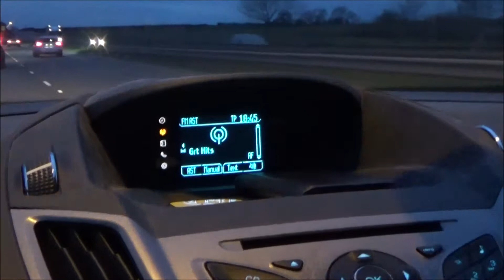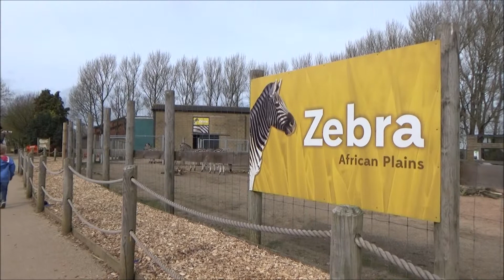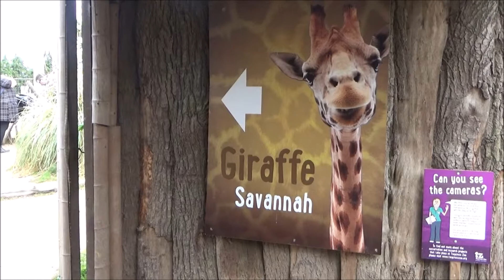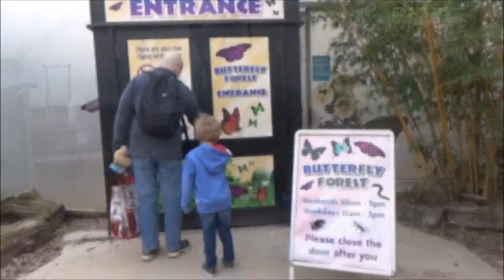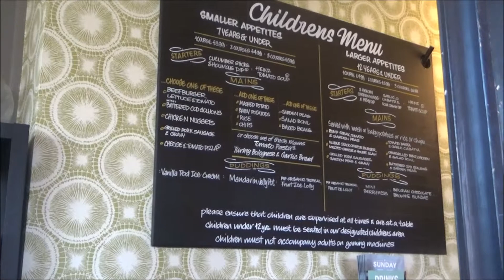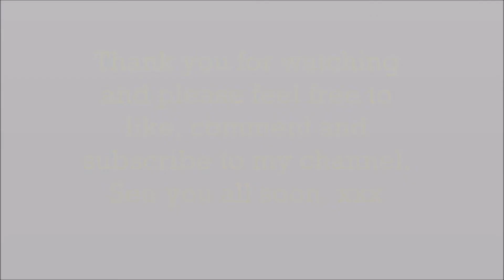Weekend Away and Twycross Zoo!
Weekend Away and Twycross Zoo! is a video about our weekend away to the Knibbs Family Reunion. On Friday evening we collect Ted and we travelled up to a family reunion on my husbands dad's side. We stayed in a beautiful holiday cottage and on the Saturday we went to Twycross Zoo. So we thought we would share this with you. xxx